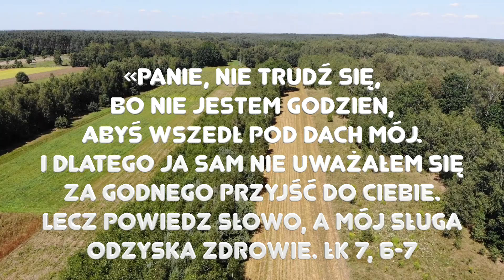Zielone Pastwisko 13.09.2021 „JEZUS DOWÓDCA” [# 615] - Łk 7, 1-10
Łk 7, 1-10 "Gdy Jezus dokończył wszystkich swoich mów do słuchającego Go ludu, wszedł do Kafarnaum. Sługa pewnego setnika, szczególnie przez niego ceniony, chorował i bliski był śmierci. Skoro setnik posłyszał o Jezusie, wysłał do Niego starszyznę żydowską z prośbą, żeby przyszedł i uzdrowił mu sługę. Ci zjawili się u Jezusa i prosili Go usilnie: «Godzien jest, żebyś mu to wyświadczył – mówili – miłuje bowiem nasz naród i sam zbudował nam synagogę». Jezus przeto zdążał z nimi. A gdy był już niedaleko domu, setnik wysłał do Niego przyjaciół ze słowami: «Panie, nie trudź się, bo nie jestem godzien, abyś wszedł pod dach mój. I dlatego ja sam nie uważałem się za godnego przyjść do Ciebie. Lecz powiedz słowo, a mój sługa odzyska zdrowie. Bo i ja, choć podlegam władzy, mam pod sobą żołnierzy. Mówię temu: „Idź!” – a idzie; drugiemu: „Przyjdź!” – a przychodzi; a mojemu słudze: „Zrób to!” – a robi». Gdy Jezus to usłyszał, zadziwił się nad nim, i zwróciwszy się do tłumu, który szedł za Nim, rzekł: «Powiadam wam: Tak wielkiej wiary nie znalazłem nawet w Izraelu». A gdy wysłańcy wrócili do domu, zastali sługę zdrowego."